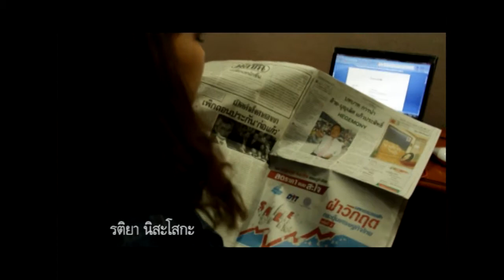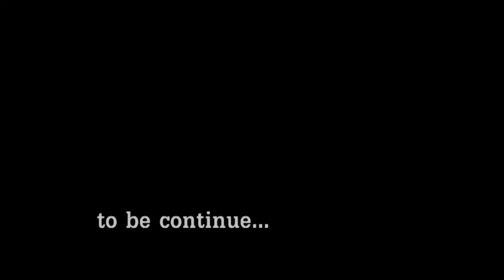Vegetective's Holmas Ep 01